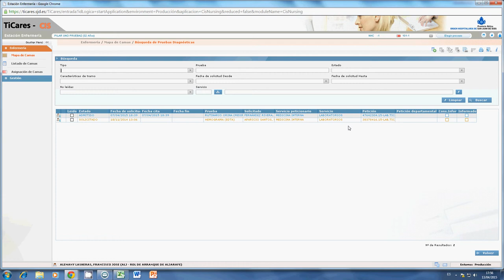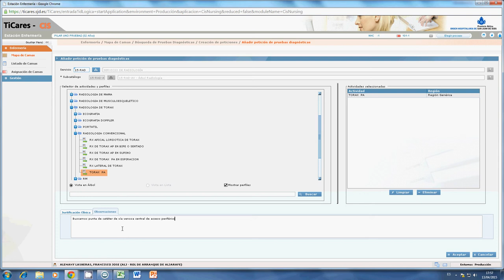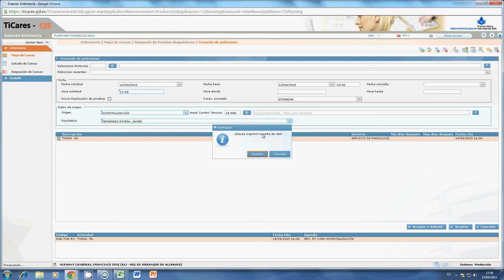TiCares_petición de rad desde hospitalización